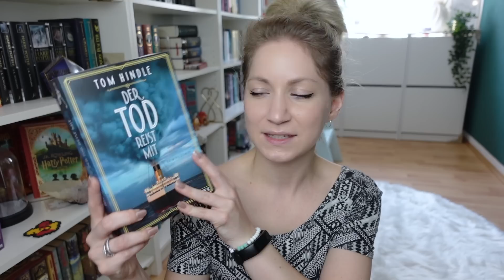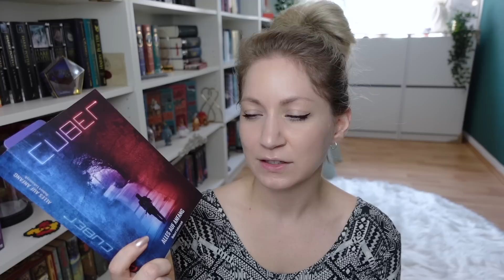Q&A: Bestes Buch 2023, Weltreise, Currently Reading & mehr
Hallööööchen,

Diesmal zu einem Q&A, in dem es unter anderem darum geht, welches Buch mir 2023 bisher am besten gefallen hat und welche Länder wir auf der Weltreise besuchen werden.

(unbezahlte Werbung)
Den eBookreader InkPad Color Moon Silver hab ich von  @pocketbookdach2726